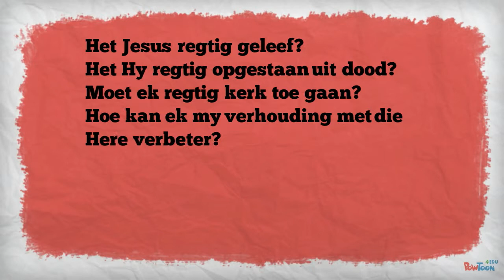Alpha Kursus 2015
Alpha Kursus 2015 bekendstellingsvideo, aangebied deur die NG Gemeente Lyttelton-Oos, Centurion